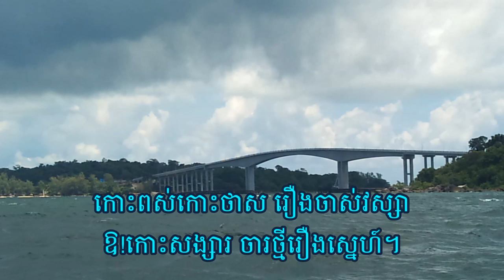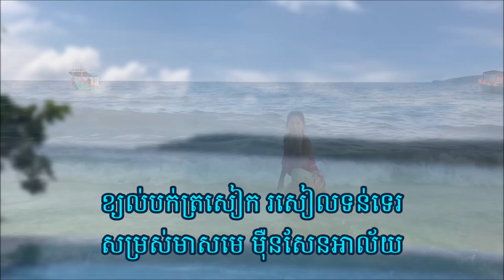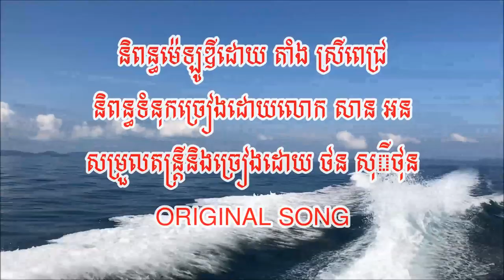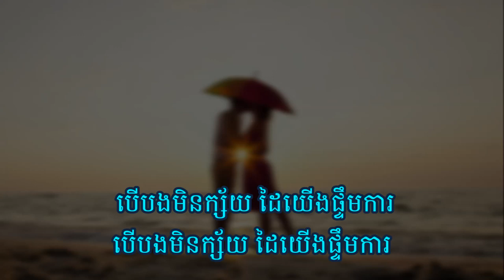កោះរ៉ុងស្នេហ៍ខ្ញុំ - ថនសុីថុន - ( ORIGINAL SONG 2019 )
និពន្ធទំនុកច្រៀងដោយលោក សាន អន
សម្រួលតន្រ្តីនិងច្រៀងដោយ ថន សុីថុន
យើងខ្ញុំសូមអរគុណរាល់ការគាំទ្ររបស់លោកអ្នក